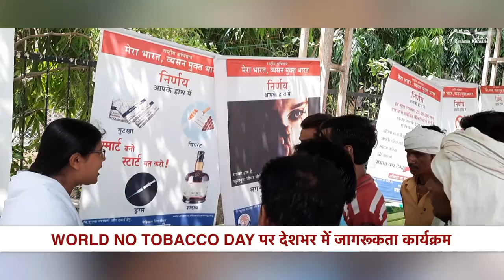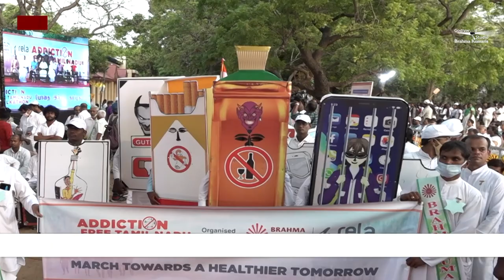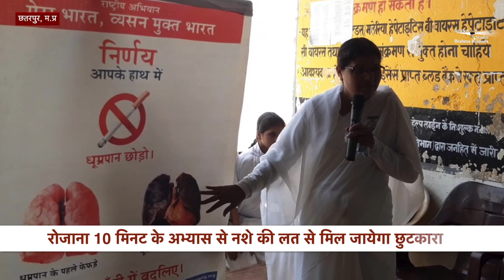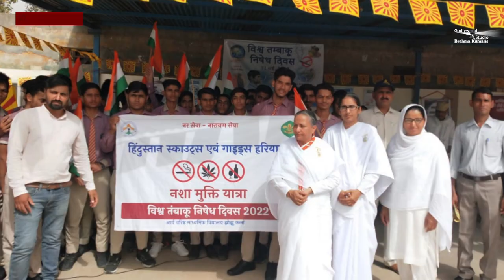व्यसनमुक्त भारत के लिए ब्रह्माकुमारीज़ द्वारा जागरूकता कार्यक्रम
PEACE NEWS is the News Channel of BrahmaKumaris. Its broadcasting of un-biased And Comprehensive News And Entertainment Programs in India and Abroad.
 It offers the coverage of latest News and has a Unique Mix of News Bulletins, Talk Shows, General Interest And Entertainment programs.
NOTE - You can Send the all Details of Programme which held by your B.K. Centers…
If you have any Suggestion to Improve Divine Services, Then Please Tell us through mail..  Thanks
आप अपने बी.के. सेंटर द्वारा आयोजित कार्यक्रम के सभी विवरण भेज सकते हैं।
यदि आपके पास दिव्य सेवाओं में सुधार के लिए कोई सुझाव है, तो कृपया हमें मेल के माध्यम से बताएं.. धन्यवाद

Organizer: Brahmakumaris